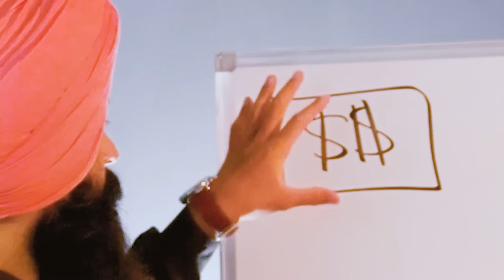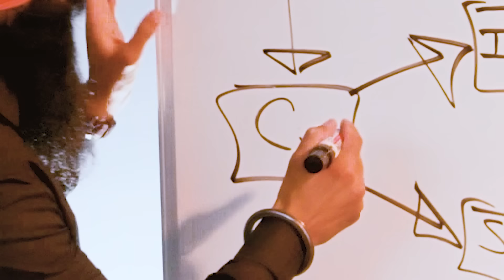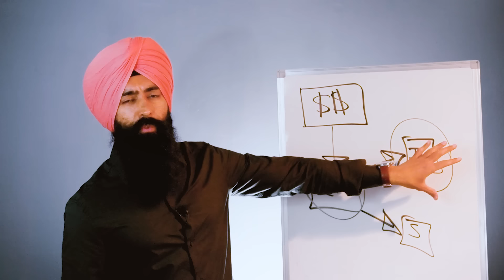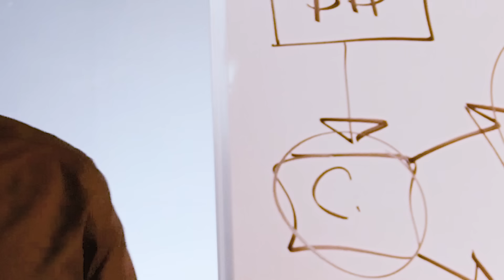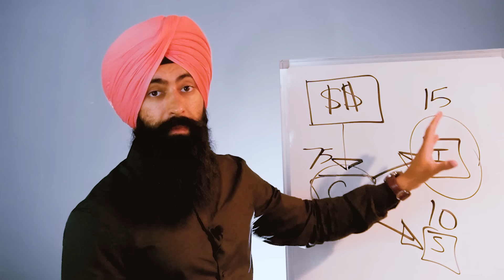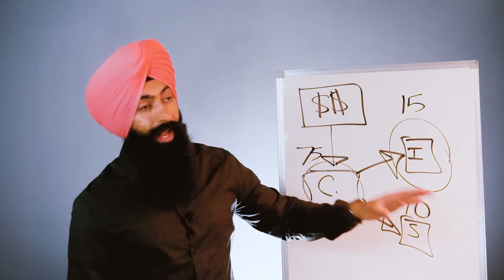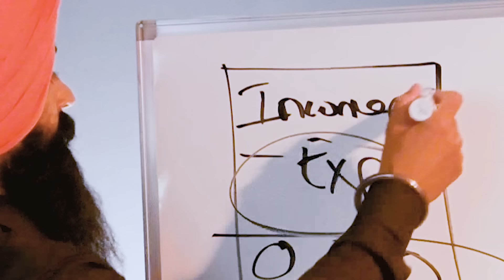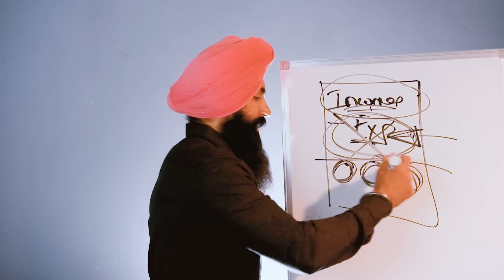The Brutal Truth About Budgeting: Why Most People Fail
However, these are companies that I trust and use (or have used). The compensation doesn't affect my recommendations or advice. That being said, you should always do your own research & never blindly listen to a random guy on YouTube.

➤ Life Insurance
2) 🛡 Policygenius - Get a free life insurance quote:

3) 🏠  Fundrise - Invest in real estate with as little as $10!

➤ Upgrade Your Career
4) 💼 CourseCareers - Get the skills to get a better career:

➤ Business Accounting
6) 💸 CommonWealth - Does your business do over $250k/year? If yes, get a free consultation from my partner accounting firm

Recommended:
Understand These 3 Numbers To Get Rich With Stocks